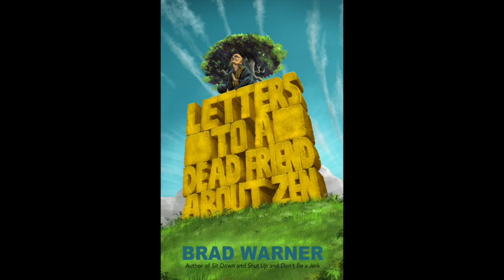"Beginner's Mind" ep 1 of Letters to a Dead Friend About Zen podcast